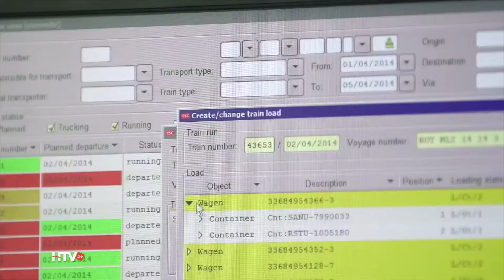ERS Railways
ERS Railways wurde in Ausgabe 6 der Staffel 2015 vorgestellt. um sich die komplette Sendung anzusehen.